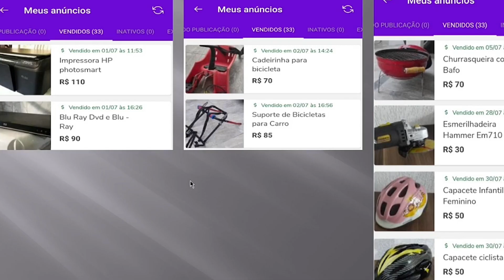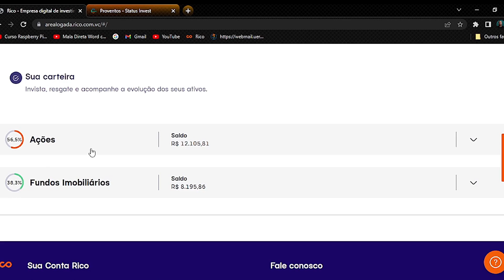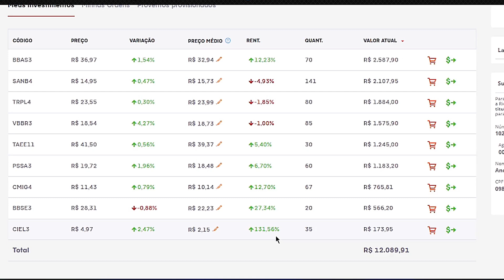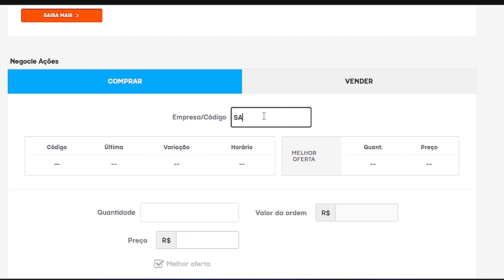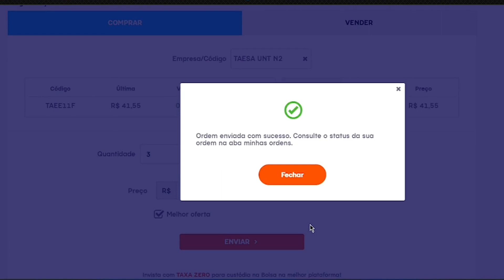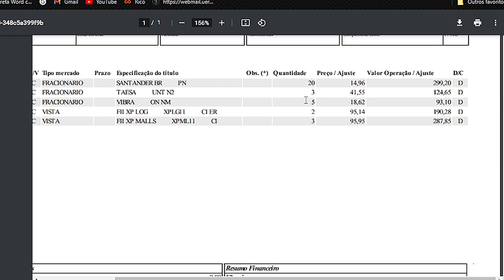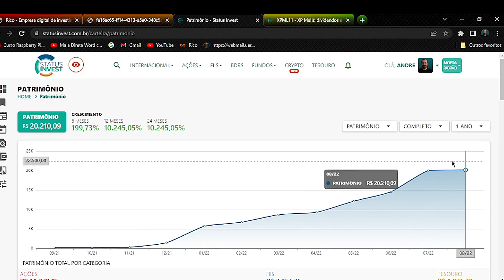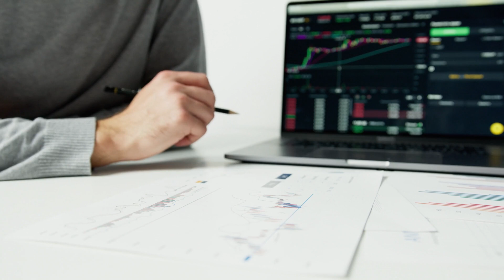✅APORTEI R$995 EM AÇÕES E FIIS | VENDI OBJETOS NO OLX PARA INVESTIR NA BOLSA DE VALORES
INVESTI R$ 995 EM AÇÕES E FIIS NA BOLSA DE VALORES, NESSE MÊS EU ATÉ VENDI OBJETOS NO OLX PARA INVESTIR.

A SAGA DO INVESTIDOR INICIANTE COM POUCA GRANA.
A MINHA TRAJETÓRIA COMO UM INVESTIDOR INICIANTE.